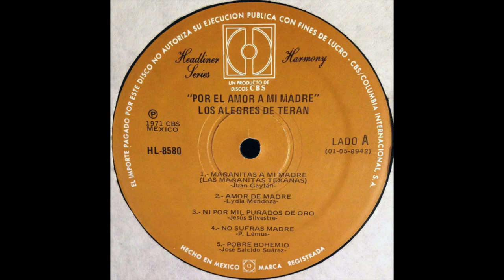Amor De Madre - Los Alegres De Teran (mejor audio)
Amor De Madre - Los Alegres De Teran, año 1971 del disco (LP) Por El Amor A Mi Madre